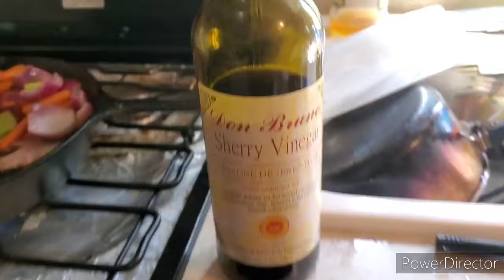Dutch oven roasted leg of 🐑 lamb